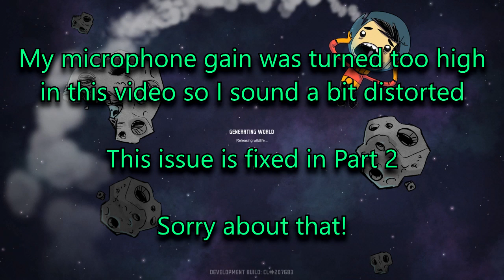WHERE"S THE AIR? - Oxygen Not Included Alpha (Part 1)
Oxygen may not be included, but it is sold separately! Hopefully, we can actually keep our duplicants alive!

Thanks for being a part of Tempervoid Family!